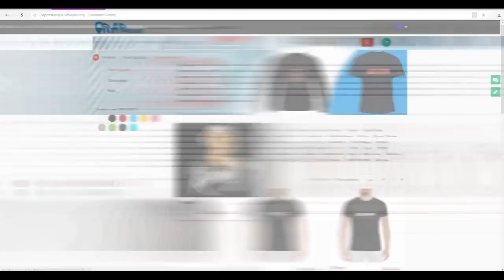Fallen MC о Oxxxymiron, Слава КПСС Vs Соболев, Замай, Schokk, Thrill Pill, ЛСП, D.Masta (7.5.2018)